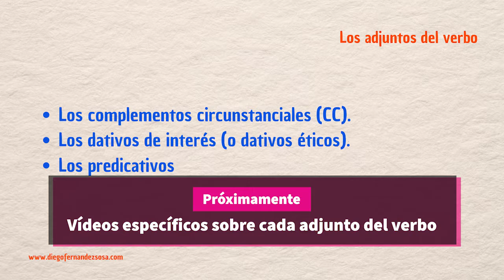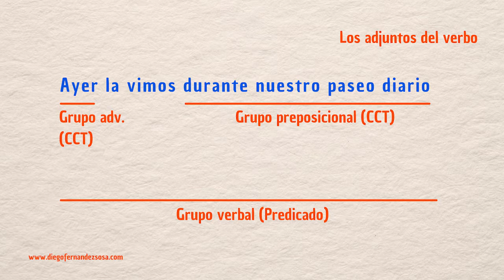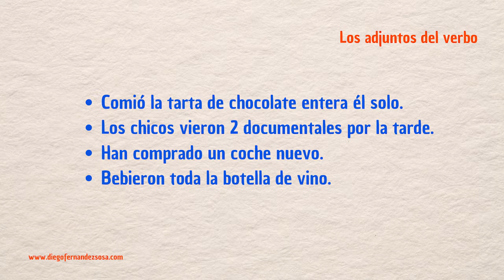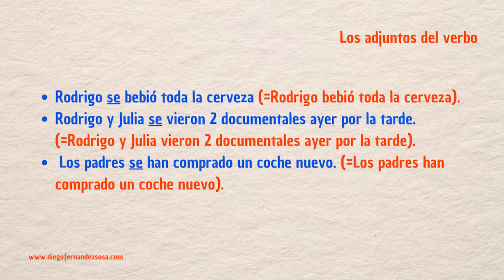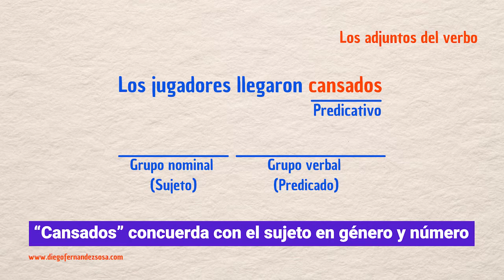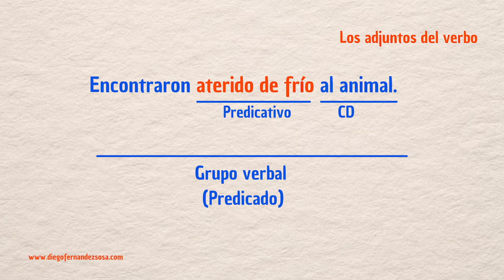El grupo verbal (4). Los adjuntos del verbo. Introducción general.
El Grupo Verbal. Los Adjuntos del Verbo.